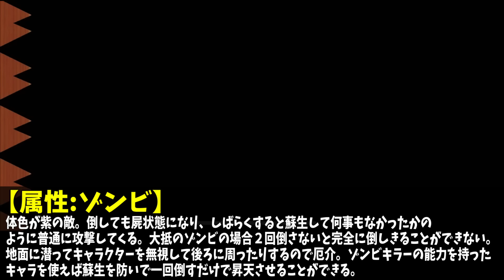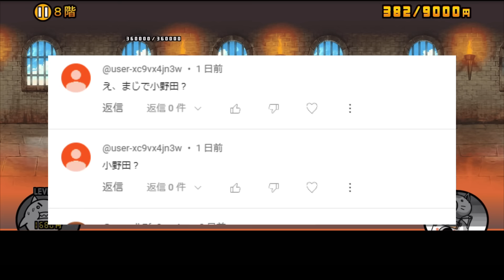にゃんこ大戦争で雑魚ステージだと舐めてかかった『にゃんこ別塔【屍】』で初の敗北!?プロの末路が酷すぎたwww!!-にゃんこ大戦争【にゃんこ別塔【屍】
にゃんこ大戦争の難関ステージ『にゃんこ別塔』を攻略する！